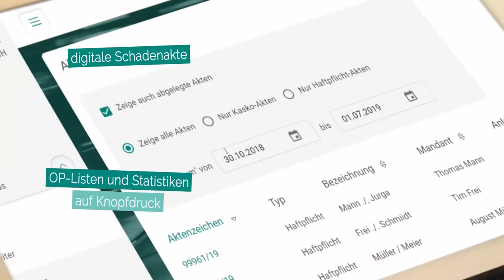Verkehrskontrolle: DAS müsst Ihr sagen!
Ihr werdet von der Polizei im Straßenverkehr rausgewunken, angehalten und zur Rede gestellt - Was müsst Ihr sagen und - viel wichtiger - was nicht? Mit welchen Aussagen verschlechtert Ihr Eure Position und mit welchen wahrt Ihr optimal Eure Rechte? Rechtsanwalt Christoph Reuter verrät die Beste Antwort, die Ihr geben könnt, wenn Euch von der Polizei ein Verkehrsverstoß zur Last gelegt wird.
Aktuelle Artikel zu Neuigkeiten rund um Auto, Verkehr und Versicherung gibt's in unseren Magazinen und

Kontaktdaten für Anfragen:
Christoph Reuter
Rechtsanwalt
Leiter Kanzleiniederlassung Köln und Koblenz
Kanzlei Voigt Rechtsanwalts GmbH - Niederlassung Köln
Siegburger Straße 203
50679 Köln

Wir sind Ihre Experten im Verkehrsrecht
Auto- und Verkehrsrecht sind Spezialistensache

Zu unserer Zielgruppe gehören Privatmandanten und Geschäftsmandanten, die von uns als Verkehrsrechtsexperten bei allen Rechtsfragen rund um Auto und Straßenverkehr beraten und vertreten werden.

Eine exzellente Rechtsberatung und ein kompetenter Service haben uns zu dem gemacht, was wir heute sind: eine erfahrene und deutschlandweit an über 25 Standorten präsente Rechtsanwalts GmbH.

In Deutschland sind wir als Team mit etwa 300 Mitarbeitern für Sie da. Jedem einzelnen Standort steht ein besonders erfahrener Rechtsanwalt als Niederlassungsleiter vor, der gemeinsam und in Absprache mit der Geschäftsführung den Standort verantwortlich leitet. Insgesamt beschäftigen wir an allen Standorten mehr als 90 Rechtsanwältinnen und Rechtsanwälte, u. a. Fachanwälte für Verkehrsrecht, welche allesamt speziell auf dem Gebiet des Verkehrsrechts erfahren sind. Die Mandanten profitieren davon. Mehrere 10.000 Fälle im Jahr spiegeln das wider. Qualität heißt für uns, Ihnen aus Erfahrung beste Rechtsberatung zu bieten. Ein hoher Spezialisierungsgrad, ständige Weiterbildung, ein eigenes Vertriebs-Team, der Einsatz modernster Technik sowie unser standortübergreifendes Wissensmanagement gewährleistet unsere hervorragende Dienstleistung.

Die Kanzlei Voigt Rechtsanwalts GmbH ist Kooperationspartner der ETL-Rechtsanwälte und gehört zur ETL-Gruppe, die Steuerberater, Rechtsanwälte, Wirtschaftsprüfer, Unternehmensberater und Finanzdienstleiter vereint. Die ETL-Gruppe ist an mehr als 870 Standorten europaweit aktiv.

Einsteigen. Losfahren. Ankommen!
Starten Sie Ihre Karriere noch heute. Werden Sie Teil unseres großen Teams und unterstützen Sie uns in vielen Bereichen.

Bildnachweis: Pixabay/aditwo